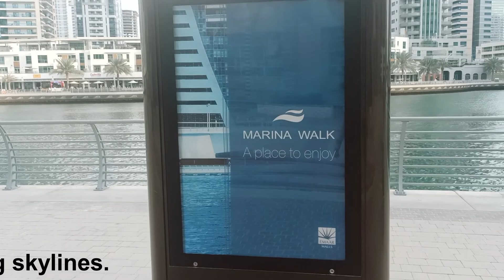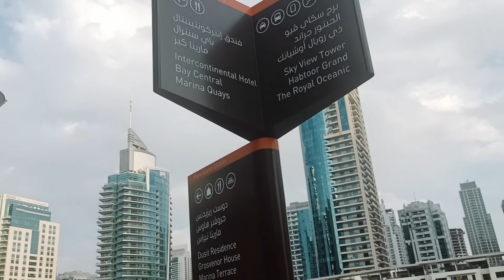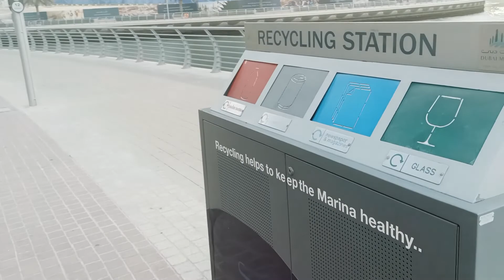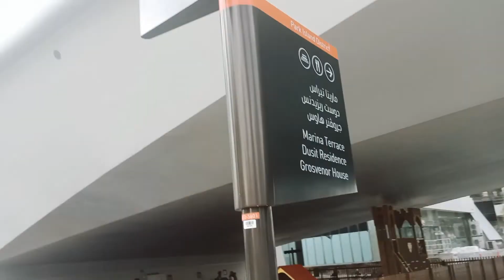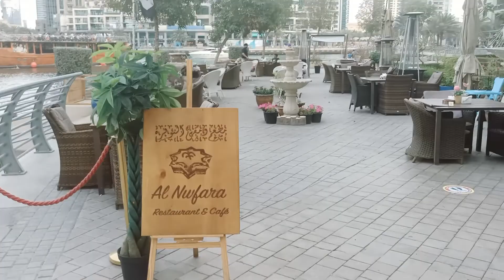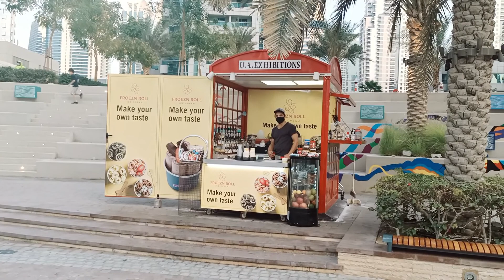Dubai Marina Walk 2021 With Complete Guide | Must Visit Place in Dubai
Dubai Marina Walk 2021 With Complete Guide
Dubai Marina is One of the Best Place to Stay & Tourist Attraction.
Variety of Restaurants, Hotels, Street Food, Street Vendors, Yellow Boat Tour, X-line, Yachts & many more to see.
Best timing to Visit Dubai Marina is Evening.